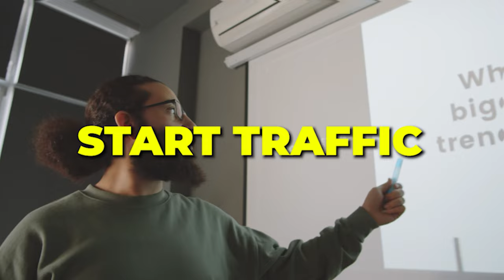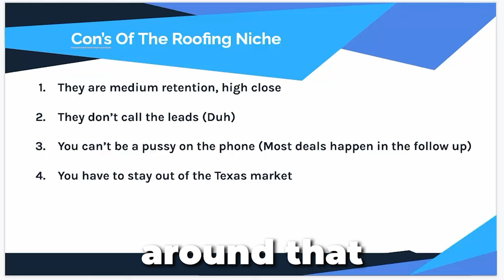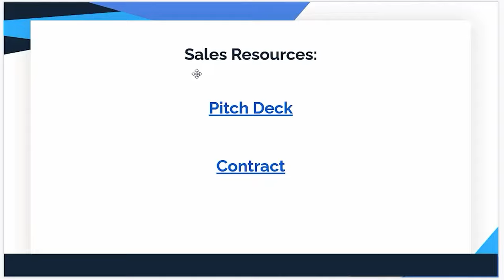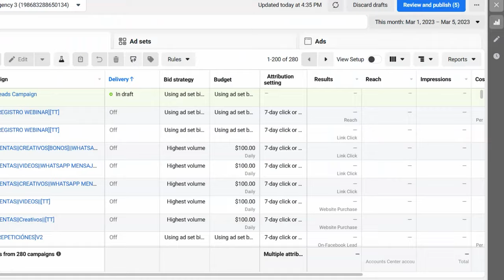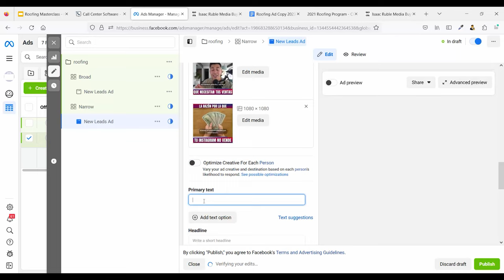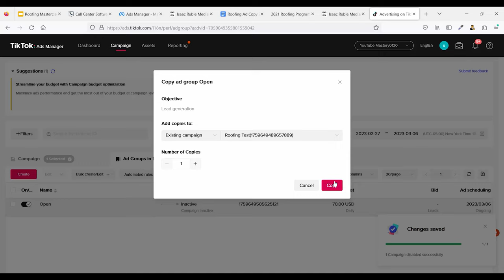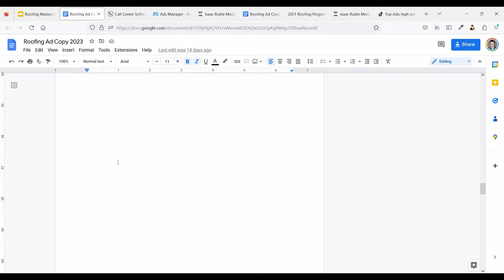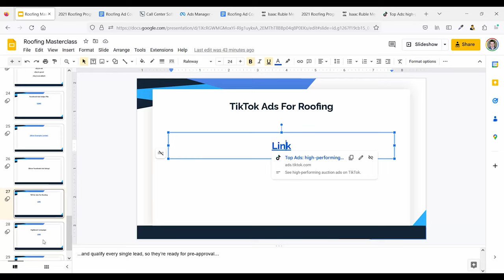How I Closed 11 SMMA Clients In 1 Day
How I Closed 11 SMMA Clients In 1 Day... during this video, I reveal how I built a $70K/mo SMMA in the roofing niche.

Check out the SMMA Lab discord for exclusive training ($0 to join)

Chapters:
0:00 Intro
2:36 How To Enter A Niche
4:14 Overview
5:39 Pros Of The Roofing Niche
8:00 Cons Of The Roofing Niche
10:18 Important Points
14:05 Roofing Facebook Ad Examples
14:51 How To Build A Call Center
16:44 Best Platforms For B2B Ads
19:15 Funnel/Landing Page For B2B
19:58 How To Create A Facebook Pixel
21:35 Facebook Ads Buildout
25:46 Tik Tok Ads Buildout
32:20 Roofing Outreach Methods (B2B)
32:59 Rooing Outreaching Methods (B2C)
32:20 How To Find Tik Tok Creatives
34:16 Lead Costs For B2C
35:15 Survey Landing Page/Funnel
36:03 Facebook Ads Setup
39:53 How Test Facebook Ads
40:38 Tik Tok Ads Setup

Glossary:
B2B = Business To Business
B2C = Business To Consumer
Lander or Landing Page = A static web page
Funnel = A series of web pages